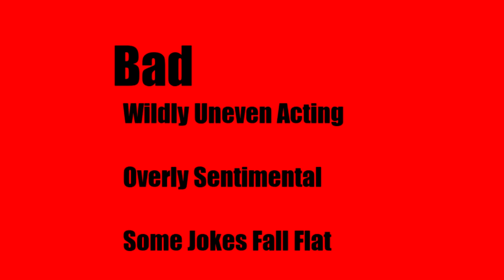MOVIE REVIEW: Jay and Silent Bob Reboot (2019)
Ladies ladies ladies, Jay and Silent Bob are gettin' rebooted. And I reviewed it.

Join a film idiot, as he explores the world of discount dvds, and gives you his take on them.